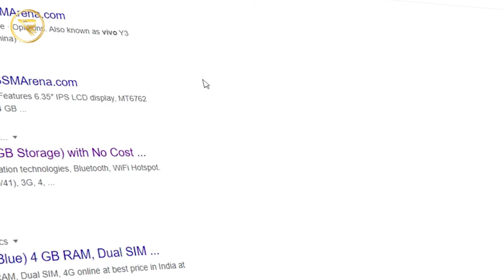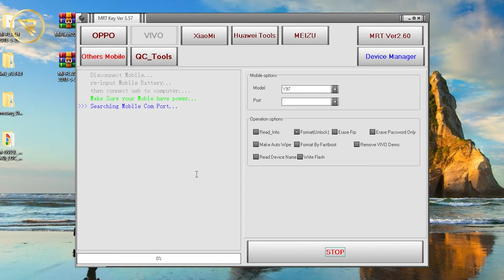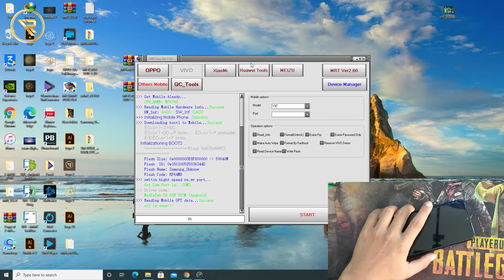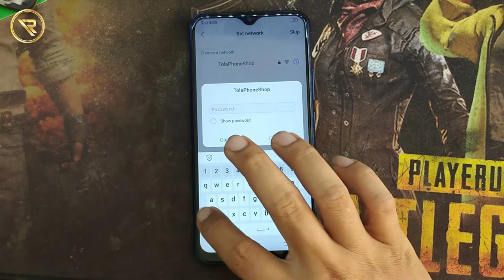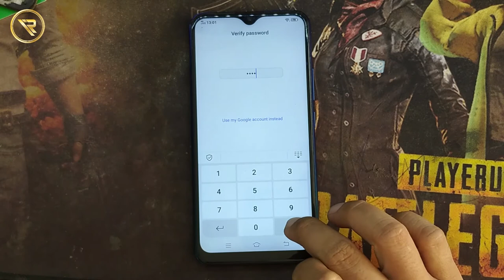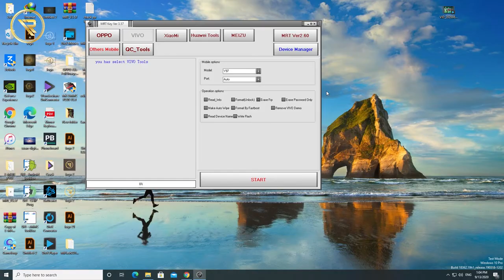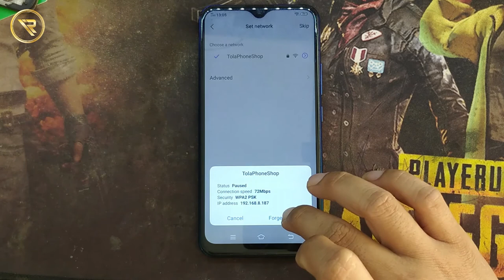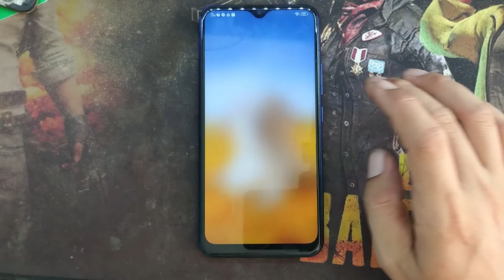VIVO Y15 Password Unlock by MRT Dongle,VIVO 1901 Security Unlock,Irepair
VIVO Y15 Pincode Unlock by MRT Dongle,VIVO 1901 Security Unlock,Irepair